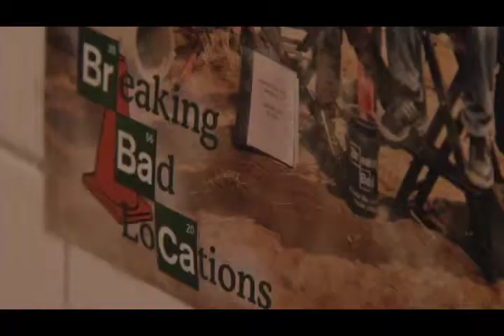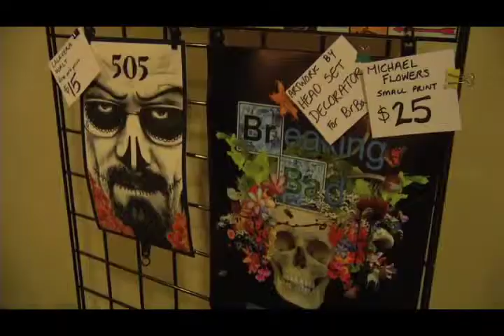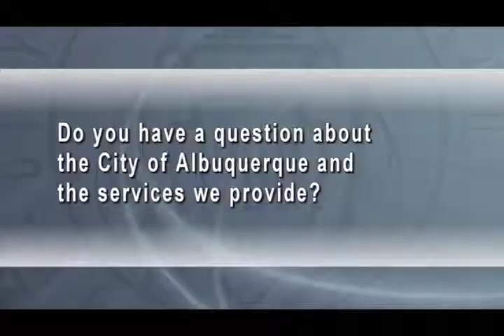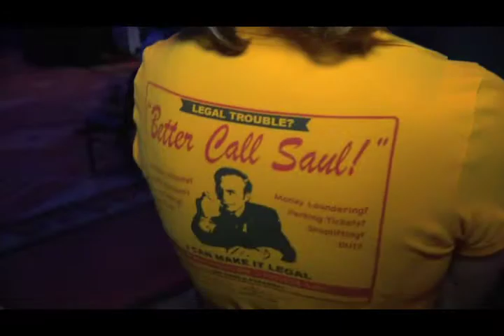Behind The Scenes - Stewart Lyons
Emmy Award-winning producer Stewart Lyons talks with Behind the Scenes host Tony DellaFlora about the life of a TV producer and relates his experiences working on "Breaking Bad" and the "The Night Shift."